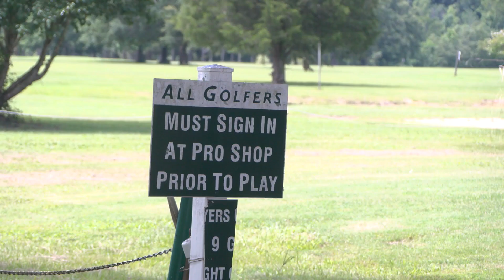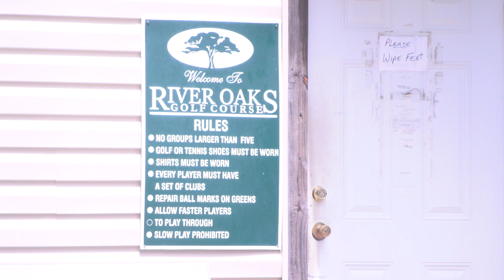training facility for retriever hunting in geneva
river oaks golf course, mayor david hayes